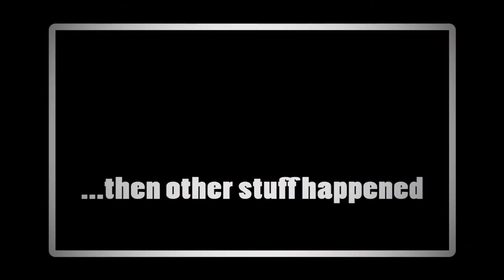Summer Holiday in Stilbaai - South Africa (Part 1 of 4)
Getting to Stilbaai